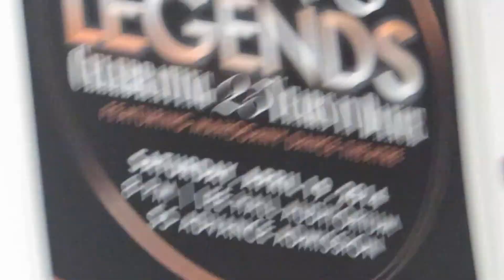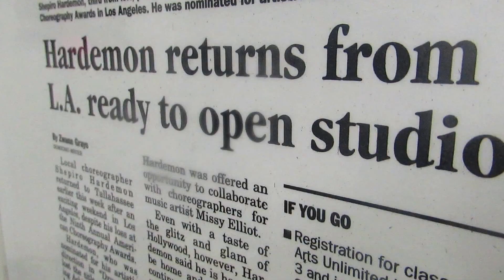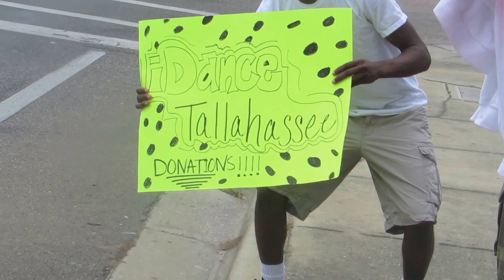SPLACKVisionTV - STRIKERS 25th Spring Excursion Trailer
VINE:@MrKentToDaWorld